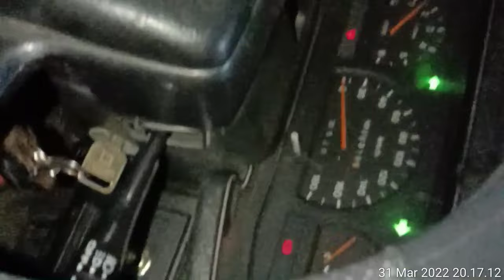tanda tanda suitch boshpomp mau mati dan cara mengganti nya.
cara mengetahui tanda-tanda boshpomp mau mati dan cara mengganti nya